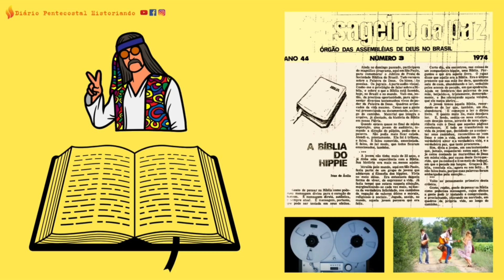A BÍBLIA DO HIPPIE | IVAN DE ÁVILA | JORNAL MENSAGEIRO DA PAZ, MARÇO DE 1974